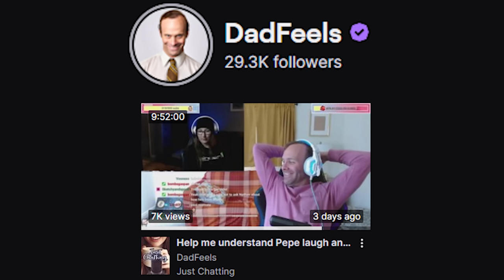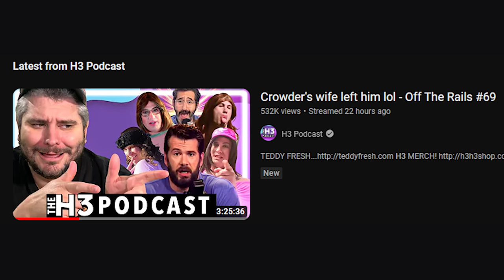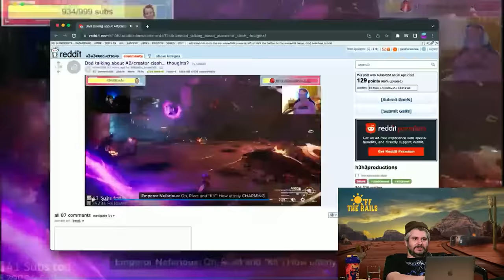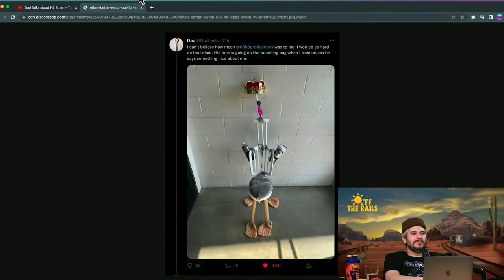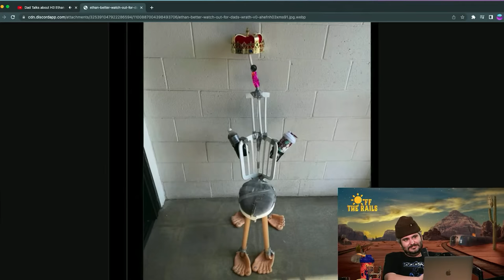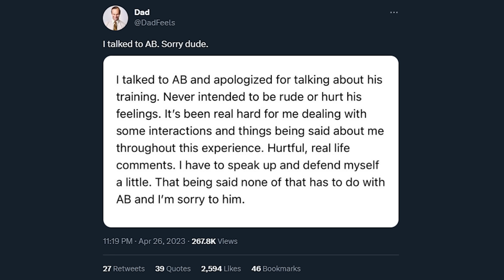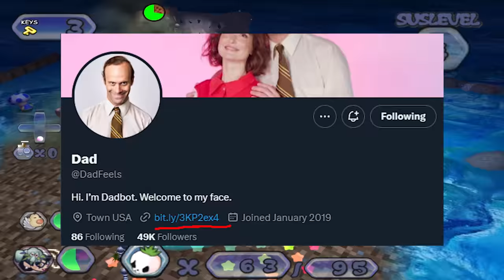Ethan Klein (H3) VS Nathan Barnatt (Dad) DRAMA!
0:00 Dad Stream
7:53 Ethan's Response
17:53 Nathan's Response
28:29 My Opinion